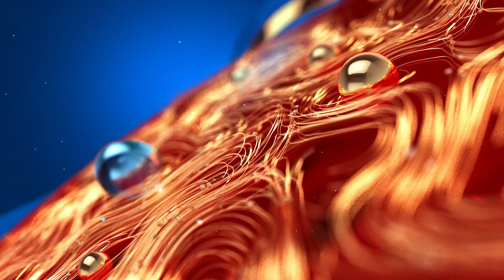വീട്ടിൽ താമര വിരിഞ്ഞപ്പോൾ തന്നെ ബിജെപിക്കാരനാക്കി...കെ റെയിലിനെ പിന്തുണച്ച് കെ.വി തോമസ് K V Thomas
വീട്ടിൽ താമര വിരിഞ്ഞപ്പോൾ തന്നെ ബിജെപിക്കാരനാക്കി...കെ റെയിലിനെ പിന്തുണച്ച് കെ.വി തോമസ്